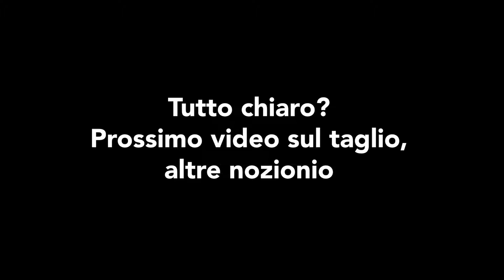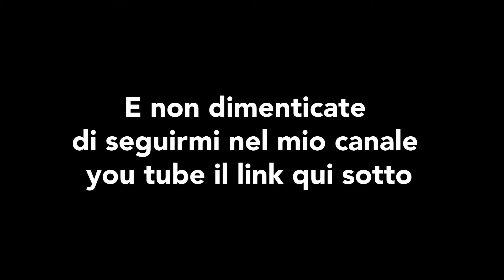Come fare un TAGLIO PARI: Tutorial fai da te PASSO PASSO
Quale è la tecnica di un taglio a parete?

Quale è la posizione del corpo della cliente in un taglio ad un'unica lunghezza?

Nel video di oggi siamo andati a vedere come i parrucchieri creano un taglio classico.

Un taglio di capelli che è sempre di moda.

Infatti prossimamente ci sarà una super masterclass per imparare tutte queste tecniche e per perfezionare o per imparare il lavoro del parrucchiere.